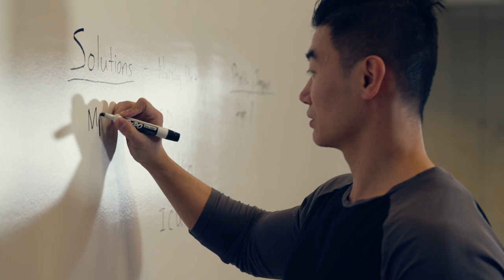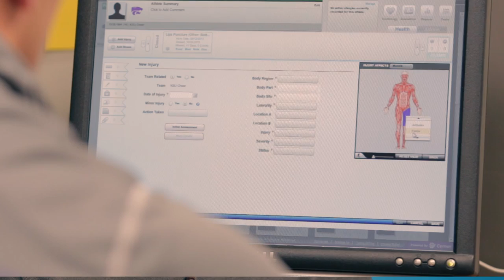Cerner Technical Jobs and Careers